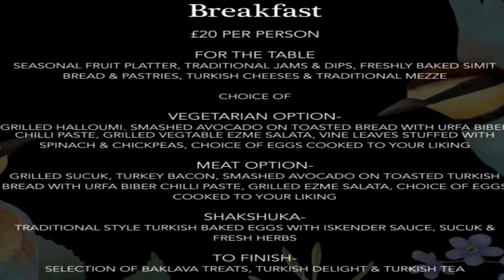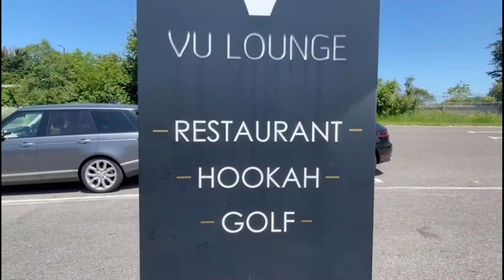تجربة الإفطار في استراحة ڤيو لاونج شمال لندنBreakfast at VULounge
أتشرف بمتابعتكم وأرحب بتعليقاتكم وآرائكم واستفساراتكم وجاهرزن للتعاون وتقديم الخدمات الإعلامية والتسويقية  وزيارتكم وتعريف الجالية العربية عليكم وعلى أنشطتكم في مكان تواجدكم ..وإعداد فيديوهات تفاعلية

I'm open for any suggestion and collaborative business opportunities, pay visits to your place and produce marketing vidoes for your brand and inform people about what you do and offer.

ترافينفو#